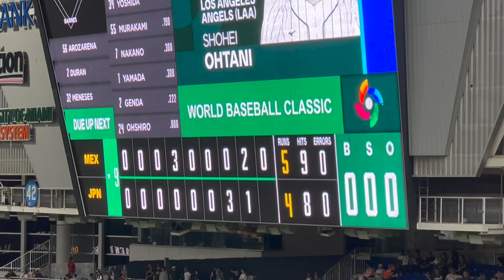I Went to the INSANE Japan vs. Mexico WBC Semifinal | 2023 World Baseball Classic Vlog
Did we just witness the greatest World Baseball Classic game of all time?! This video is my vlog from the Japan vs. Mexico semifinal, a game that is sure to be celebrated for years to come!

I am in Miami for both semifinal games and the finals, so be on the look out for my vlogs from the other two games!

0:00 Intro
0:36 Exploring the ballpark
4:06 Pregame festivities
5:17 Game
9:53 Postgame

About me: My name is Cameron and I am a massive sports fan with a special love for baseball. I've watched sports my entire life, and in 2022 I finally decided to bring my passion for sports to social media. In April of 2022, I started a TikTok account (@attheballpark) focusing on all things baseball.  Also in 2022, I launched At The Ballpark Apparel, a clothing brand centered around baseball and ballpark specific designs. Finally, in 2023 I launched this YouTube channel to document my baseball, and occasional non-baseball, adventures! Follow along as I explore as much of the sporting world as I can!